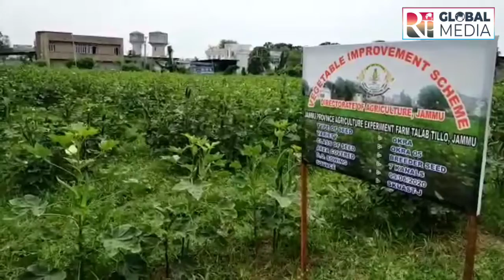Arun Jalal Farm Manager Jammu Province Agriculture Experimental Farm conducted a survey to check.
Arun Jalal Farm Manager Jammu Province Agriculture Experimental Farm conducted a survey  to check the okra plants planted in the farm.
Report
By

Rahil Gupta